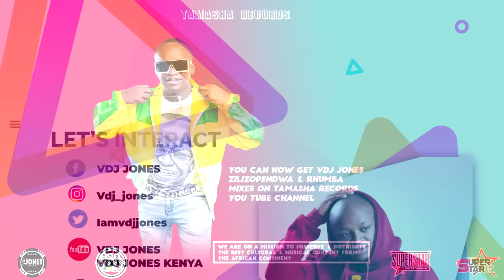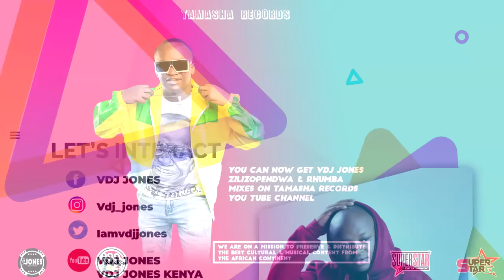Zilizopendwa Mix by VDJ Jones | Best of Les Wanyika | 3hrs Mix